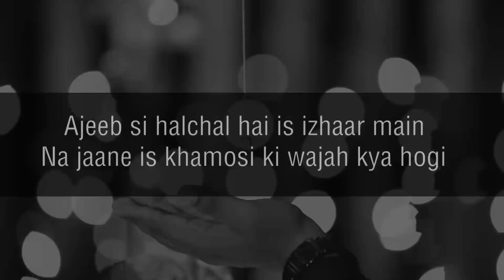Best Indian Pre Wedding Mashup Song 2017 | Meet & Lovely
A Film By - Konika Studio The Wedding Filmer | Kota | India I